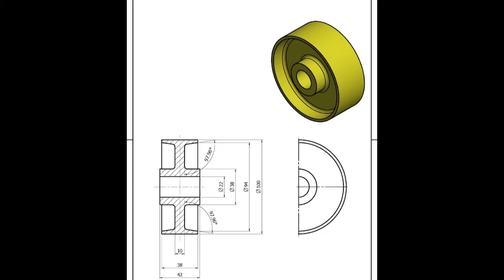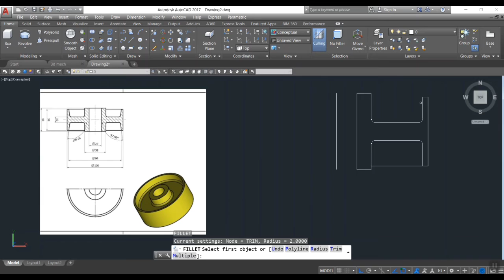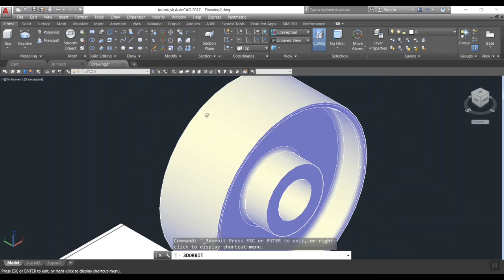Autocad 3d - Excercise for beginners /mechanical CAD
Autocad 3d - Excercise for beginners /mechanicalCAD
Its a channel helping to understand about
few advanced softwares in simple way
CAD - Computer Aided Drafting
AutoCAD was formally launched in December 1982 by Autodesk,
a leader in 3D design engineering and entertainment software.
AutoCAD works speedily which saves the time of the designer or the architect.
It enables engineers designers and architects to produce 2D and 3D models.
3DS MAX
3 Dimensionsal Studio Max
REVIT BIM
Revit Archi
Adobe Photo shop for photo editing.